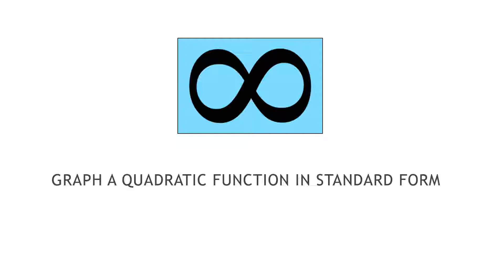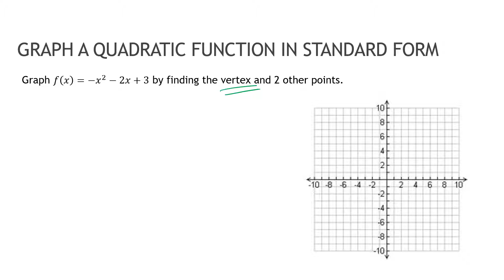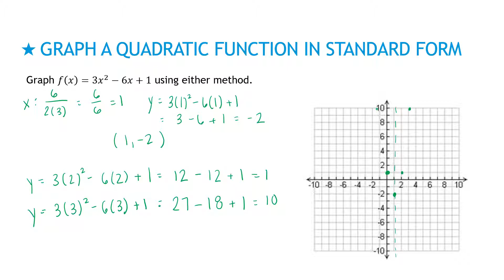College Algebra 3.1.3 Graph a Quadratic Function in Standard Form